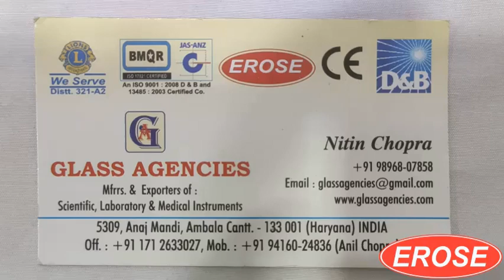Hartman Moequito Forcep Curved EROSE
5309, Anaj Mandi,
Haryana
INDIA